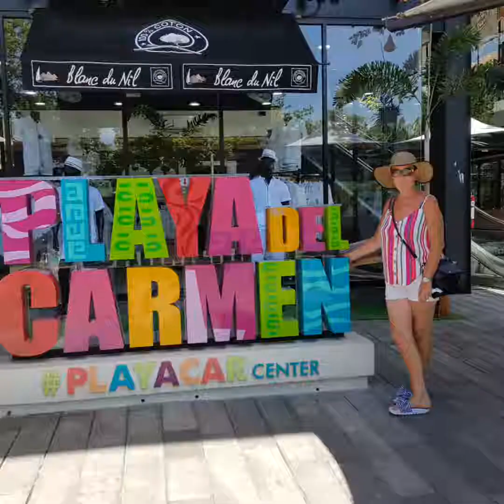Riu Palace Riviera Maya Mexico